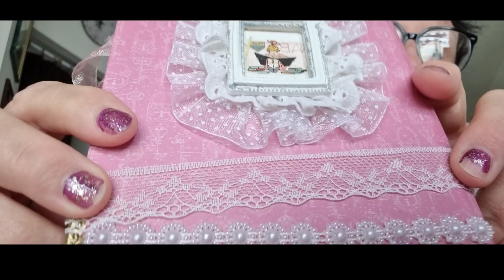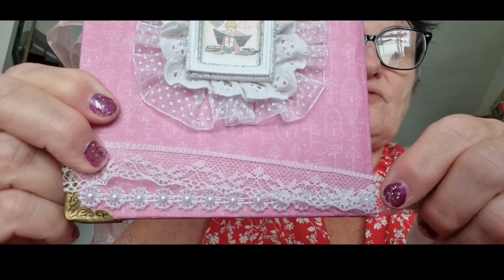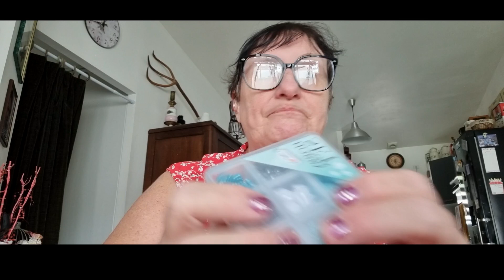hall aliexpresse et action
petit hall aliexpress et action..

merciii pour avoir pris le temps de me regarder.

gros bisoussss  à tous